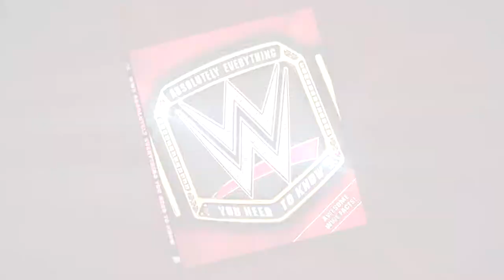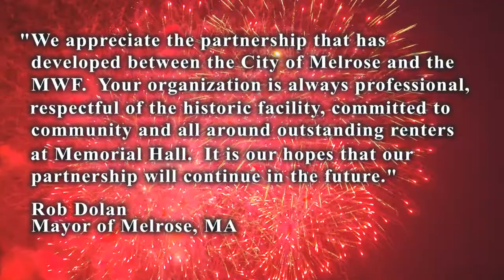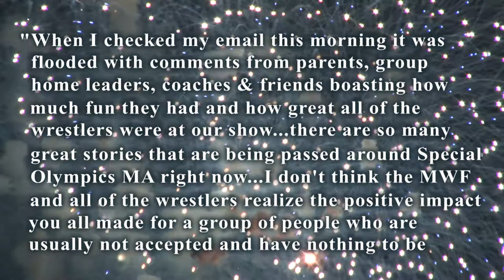WWE Live - Mannheim, Germany - November 11th, 2017